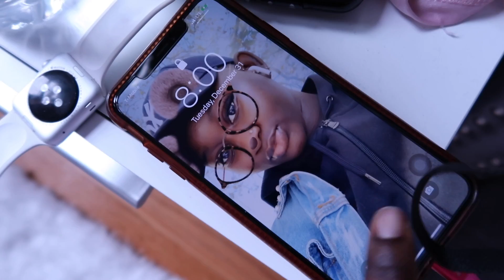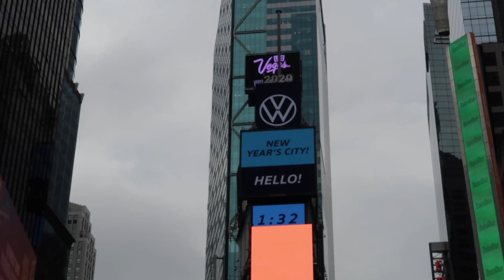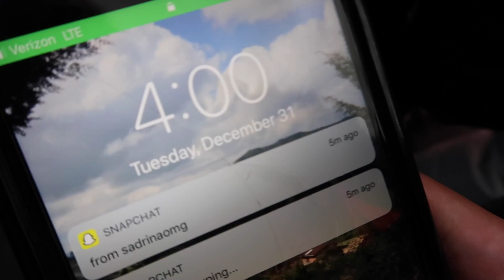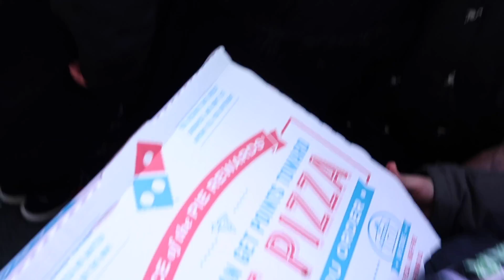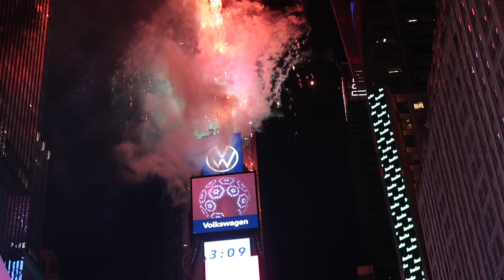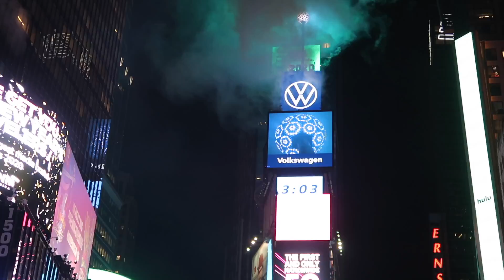NYE VLOG 2020 TIME'S SQUARE : RAW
Have you ever wondered what it feels like to be in times square watching the ball drop?

You do now ..